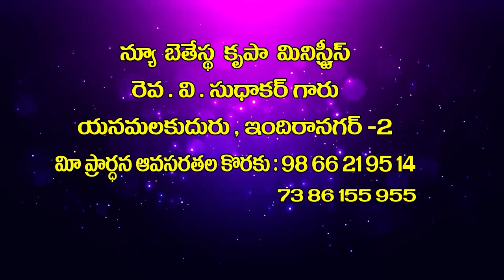V Sudhakar Garu 02 12 22